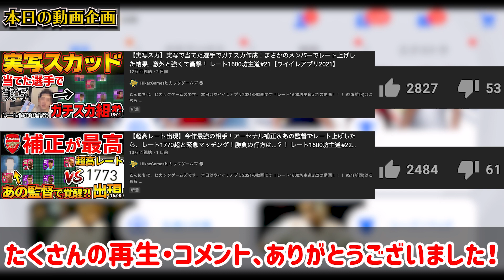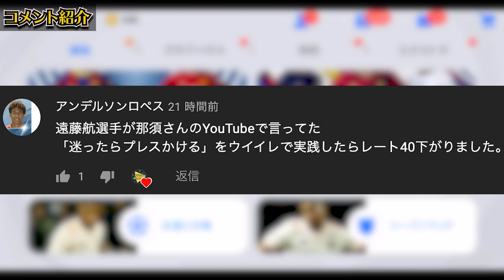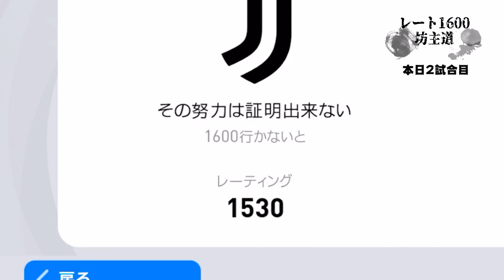【即使用】最強スパサブがガチスカに加入！スパサブあるけど先発で使え！高レートだらけの対戦で活躍できるか...？！ レート1600坊主道#23【ウイイレアプリ2021】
本日はウイイレアプリ2021の動画です！レート1600坊主道#23の動画！！！

IDは"10341105"